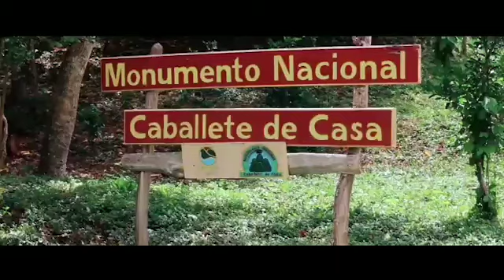Sección El arte nos une AHSCuba en la revista Buenos días 28 de septiembre de 2024